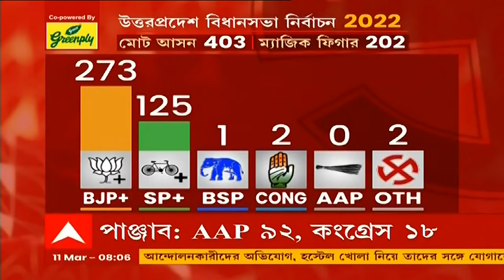আনন্দ সকাল (Seg 1): চার বিধানসভায় বিজেপির জয়জয়কার, পাঞ্জাবে ইতিহাস আপের | Bangla News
৫ রাজ্যের বিধানসভা ভোটে, চার রাজ্যেই বিজেপির (BJP) জয়জয়কার। উত্তরপ্রদেশ, উত্তরাখণ্ড ও মণিপুরে নিরঙ্কুশ সংখ্যাগরিষ্ঠ পদ্মশিবির। বড় চমক দিয়ে, কংগ্রেসের থেকে পাঞ্জাব ছিনিয়ে নিল আম আদমি পার্টি (AAP)। পাঁচ রাজ্যেই ধরাশায়ী হল রাহুল-প্রিয়ঙ্কার কংগ্রেস। গোয়ায় দাগ কাটতে ব্যর্থ তৃণমূল (TMC)।

উত্তরপ্রদেশের ভোটের ফলের প্রভাব বাংলায় পড়বে কিনা, তা নিয়ে তুঙ্গে উঠেছে চাপানউতোর। শুভেন্দু অধিকারী বলছেন, লোকসভা ভোটে পশ্চিমবঙ্গে পঁচিশটিরও বেশি আসন পাবে বিজেপি। যদিও তৃণমূলের দাবি, লোকসভা ভোটে উত্তরপ্রদেশের ফলের কোনও প্রভাব পড়বে না।

অফিস টাইমে হাওড়া-গোঘাট শাখার (Howrah-Goghat Division) নসিবপুর স্টেশনে রেল অবরোধ। আটকে পড়ে আপ আরামবাগ লোকাল (Arambagh Local) ও ডাউন তারকেশ্বর-হাওড়া লোকাল। ভোগান্তির শিকার অন্য যাত্রীরা। নিত্যযাত্রীদের একাংশের অভিযোগ, বেশ কয়েকমাস ধরে ভোরবেলার দুটি ডাউন ট্রেন চলছে না। পরের ট্রেনগুলিও নির্ধারিত সময়ে না আসায় গন্তব্যে পৌঁছতে দেরি হচ্ছে। রেল কর্তৃপক্ষকে জানিয়েও কাজ হয়নি বলে অভিযোগ। এদিন সকাল ৬টা ২০ থেকে নসিবপুর স্টেশনে রেল অবরোধ করেন নিত্যযাত্রীদের একাংশ। ঘটনাস্থলে আরপিএফ, জিআরপি ও সিঙ্গুর থানার পুলিশ।

নবান্নর (Nabanna) কাছে আগুন। ভোর ৪টে নাগাদ শিবপুর থানা এলাকার মনসাতলায় দ্বিতীয় হুগলি সেতুর অ্যাপ্রোচ রোডের নীচে ঘুঁটের স্তূপে আগুন লেগে যায়। দাউদাউ করে আগুন জ্বলতে দেখে আতঙ্কিত হয়ে পড়েন স্থানীয় বাসিন্দারা। পরে দমকলের দুটি ইঞ্জিনের মিনিট চল্লিশের চেষ্টায় আগুন নিয়ন্ত্রণে আসে। বিড়ি বা সিগারেটের জ্বলন্ত টুকরো থেকেই আগুন লাগে বলে প্রাথমিক অনুমান দমকলের। মাসকয়েক আগে একই জায়গায় একটি সরকারি অফিসের পিছনে খড়ের গাদায় আগুন লাগে।